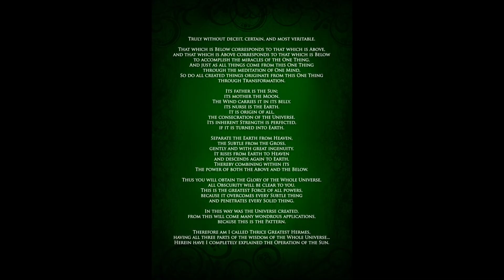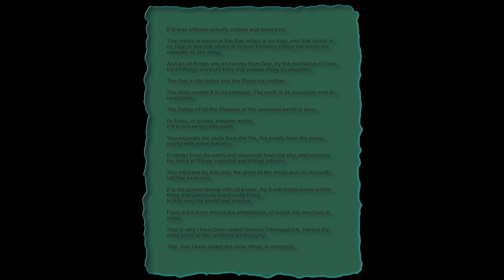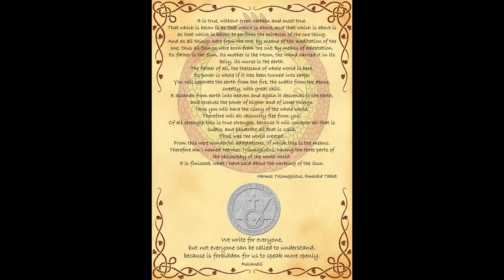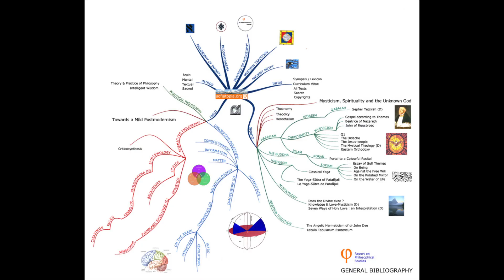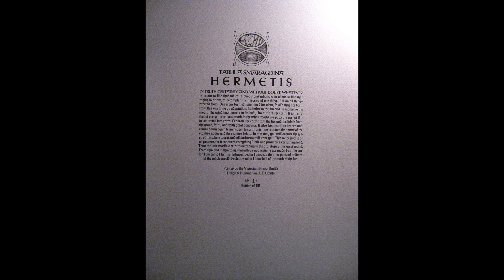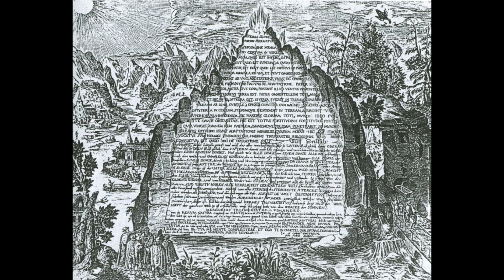The Emerald Tablet (MrE's Oration)...Cannibal (pronounced Cannable) Squid.mov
Latest Airdrip from the Fiobird...MrE says, "It is with great humility, respect and prudence that we offer these five English translations of the Emerald Tablet as a courtesy to our hosts, the Greys...Blessed is the jewel of the lotus...Further the Flame"
...Mind the Heavens...Fathom the Depths

1.  Anonymous:
Truly, without Deceit, certainly and absolutely —That which is Below corresponds to that which is Above, and that which is Above corresponds to that which is Below, in the accomplishment of the Miracle of One Thing. And just as all things have come from One, through the Mediation of One, so all things follow from this One Thing in the same way.   Its Father is the Sun. Its Mother is the Moon. The Wind has carried it in his Belly. Its Nourishment is the Earth. It is the Father of every completed Thing in the whole World. Its Strength is intact if it is turned towards the Earth. Separate the Earth by Fire: the fine from the gross, gently, and with great skill.  It rises from Earth to Heaven, and then it descends again to the Earth, and receives Power from Above and from Below. Thus you will have the Glory of the whole World.   All Obscurity will be clear to you. This is the strong Power of all Power because it overcomes everything fine and penetrates everything solid.   In this way was the World created. From this there will be amazing Applications, because this is the Pattern. Therefore am I called Thrice Greatest Hermes, having the three parts of the Wisdom of the whole World.  Herein have I completely explained the Operation of the Sun.
See Wikipedia under Emerald Tablet for Text of following (all in English):
2. Arabic
3. Newton's Translation
4.  Beato's Translation
5.  Latin Translation
The best of luck to you...We are the Hope...We are the Light...Pass it On